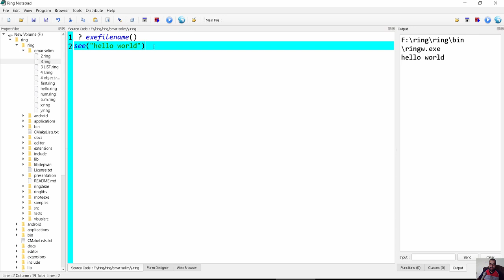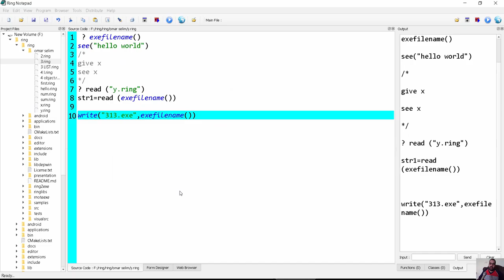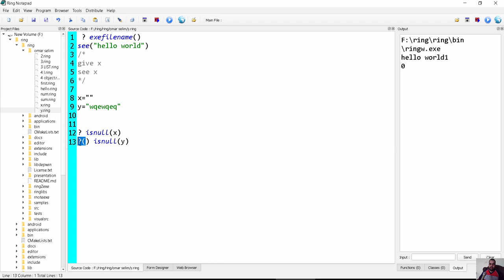تعلم لغة البرمجة رينج Ring programming language 1